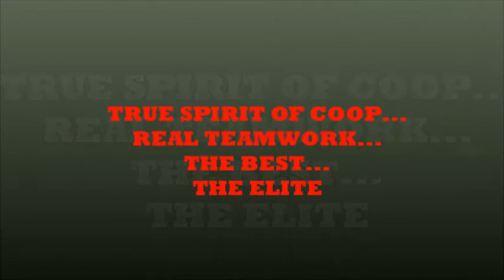lES PRÉSENTATIONS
Trailer du projet